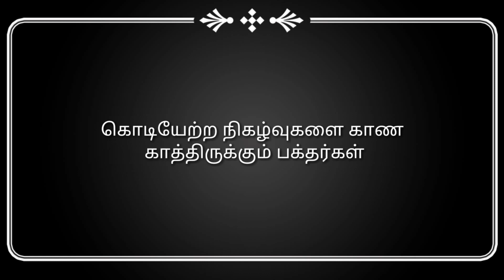karamadai அரங்கநாத சுவாமி திருக்கோயில் பக்தர்கள் வெள்ளத்தில்...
காரமடை இன்று